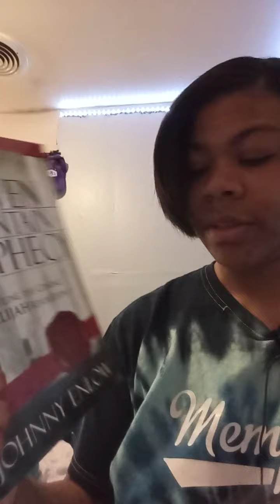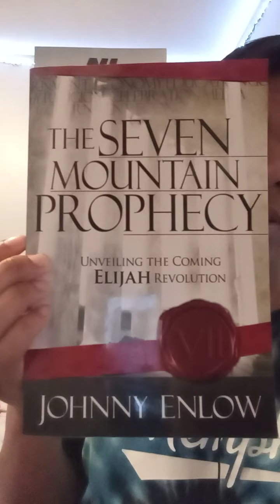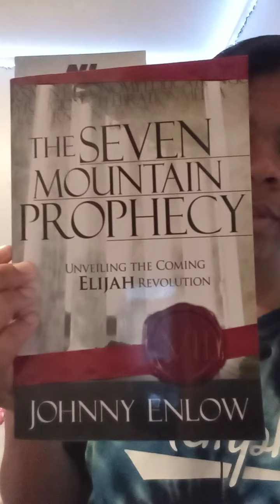How to Start a Prayer Group: Keep Going! (Part 5)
Seven Mountain Prophecy by Johnny Enlow